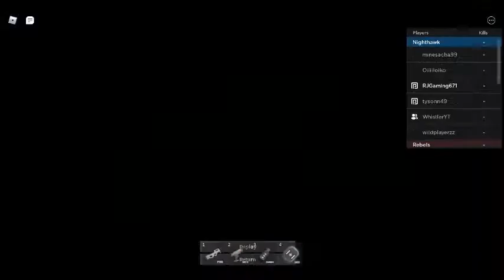Life Of A Vanguard 3! [Roblox grand crossing]